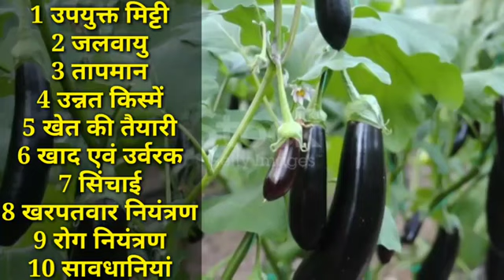अप्रैल में कैसे करे बैंगन की खेती|April Me Konsi Sabji Lagaye|Baigan ki kheti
बैंगन की खेती की पूरी जानकारी | Baigan Ki Kheti Kaise Kare | Brinjal Farming In India

एक एकड़ बैंगन की खेती में लागत, आमदनी, समय और प्रॉफिट की पूरी जानकारी |

इस वीडियो में हम बैंगन की खेती के बारे में चर्चा कर रहे हैं और इसके साथ ही हम एक एकड में बैंगन की खेती का पूरा विश्लेषण निचे दिए गए बिंदुओ के आधार पर करेंगे |

  1. एक एकड बैंगन की खेती में लागत कितनी लगी
  2. एक एकड बैंगन की खेती से आमदनी कितनी हुई
  3. बैंगन की खेती कब होती है और बैंगन की खेती में समय कितना लगा
  4. एक एकड बैंगन की खेती में मुनाफा कितना हुआ
  5. मुनाफे का प्रतिशत क्या रहा
  6. बैंगन की खेती करने का सही समय क्या है
  7. भारत में बैंगन की खेती कहा कहा होती है
  8. बैंगन की खेती के लिए सर्वोत्तम परिस्थितियाँ (तापमान, मिट्टी, पानी, मौसम, किस्म)
  9. बैंगन की खेती की खेती, कटाई, पैकिंग
 10. बैंगन की खेती कैसे करें
 11. बैंगन की खेती कब और कैसे करें
 12. बैंगन की खेती घर पर कैसे करें

In this, we are discussing Brinjal farming, harvesting, plantation, and cultivation on our farm and we are also going to analyze Eggplant farming in India based on the following points.

1. Investment in one-acre Brinjal farming In India
2. Income in one acre of Brinjal farming In India
3. How much time it is going to take for Brinjal cultivation in India from plantation to harvesting
4. Brinjal farming profit per acre
5. profit percentage in Brinjal farming in India
6. What is the time to cultivate Brinjal in India
7. Where in India you can cultivate Brinjal in India
8. Intercropping or mixed farming that you can do with Brinjal
9. Best conditions for Brinjal farming (Temperature, Soil, Water, Season, Variety)
10. Cultivation, Harvesting, Packing of Brinjal Farming
11. how to grow Eggplant from seeds
12. how to grow Eggplant indoors
13. how to grow Eggplant at home in Hindi
14. how to grow Eggplant from seed